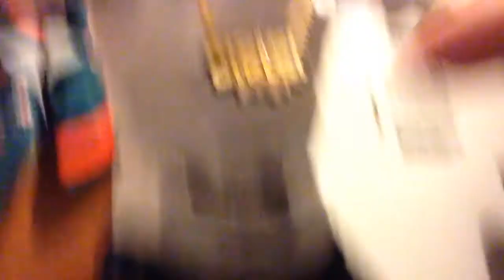Vlog #1 - Yeezus Concert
Wassup guys and gals I'm gonna start doing weekly vlogs on my channel.